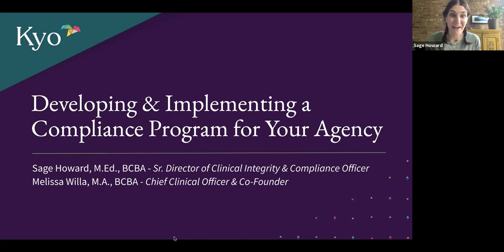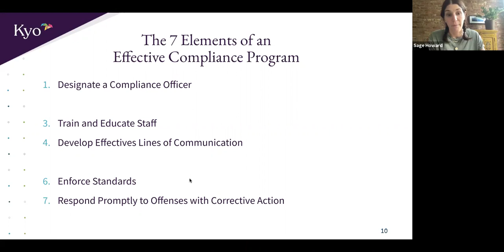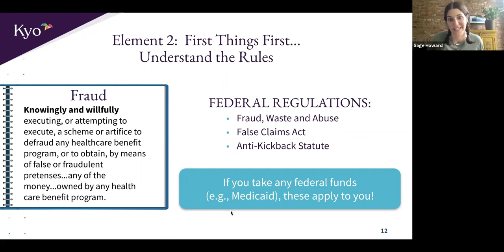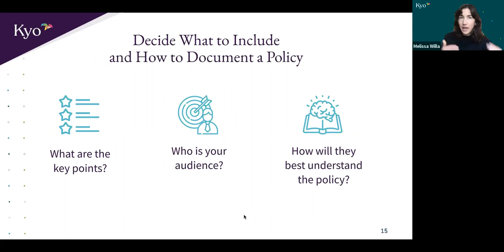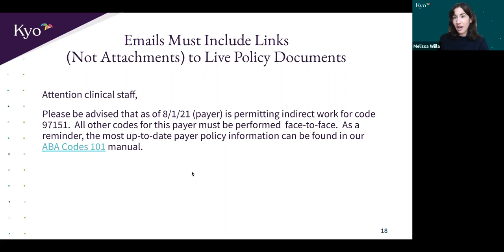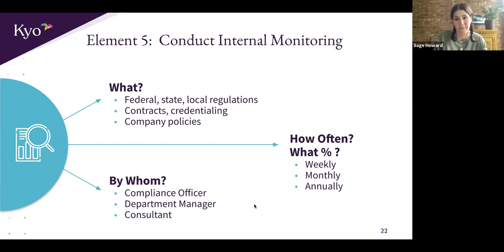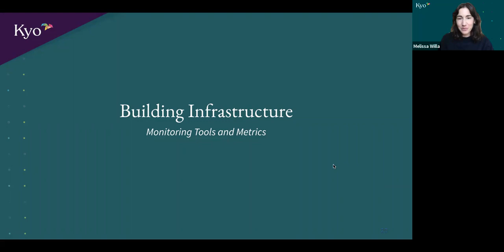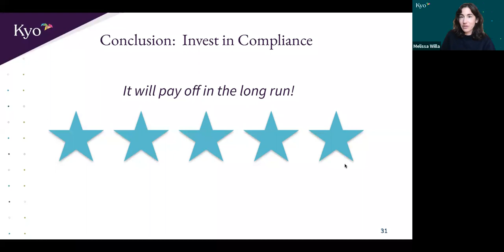Developing & Implementing a Compliance Program for Your Agency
Fraud, waste, and abuse, oh my! The healthcare industry is awash with reports of providers under investigation for suspected fraudulent billing practices. From fines in the millions to possible prison time, the consequences for healthcare fraud are significant. Even the most ethical business owners are at risk if employees are not adequately trained and monitored. The development of an effective compliance program is essential to ensure that federal, state, payer and company requirements are abided by staff. In this presentation, we will begin by exploring relevant regulatory rules and the seven essential elements of a compliance program identified by the OIGs. We’ll discuss the process of creating an agency-wide compliance program, including designating and training a Compliance Officer, documenting policies, training staff, building infrastructure to support monitoring plans, and general oversight.